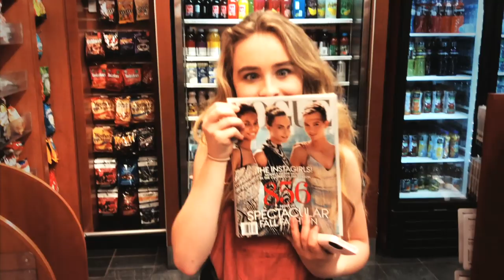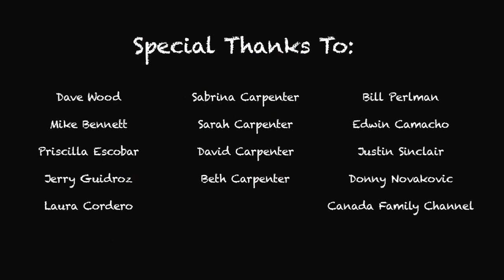Sabrina Carpenter Canada Tour! (Matthew Jordan Road Vlog)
A vlog about my experience playing keys in Sabrina Carpenter's band during the Big Ticket Summer Concert series for Canada Family Channel! Sabrina is a regular on the awesome new Disney show, "Girl Meets World" :)

We got to perform in front of huge crowds in Halifax and Edmonton, and also for 15,000 people at the Molson Amphitheatre in Toronto! Cody Simpson and Megan Nicole were also on the tour with us :)

The music you hear are some of the piano parts that I play from Sabrina's original songs. Make sure you check out her awesome EP, "Can't Blame A Girl For Trying"!

Special thanks to: David and Beth Carpenter, Sarah Carpenter, Sabrina Carpenter, Dave Wood, Mike Bennett, Jerry Guidroz, Priscilla Yolanda, Bill Perlman, Edwin Camacho, Hollywood Records, Donny Novakovic, Justin Sinclair, Laura Cordero and Canada Family Channel.

Additional photos and footage by Laura Cordero, Jerry Guidroz, and awesome fans on Instagram :)